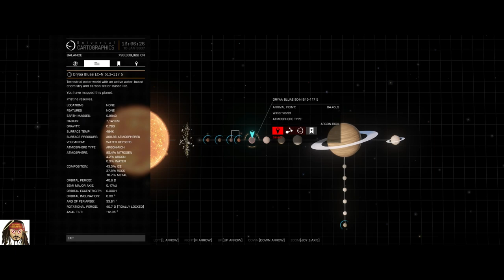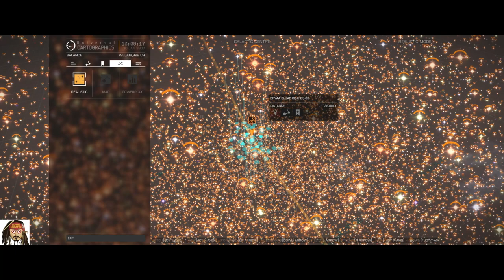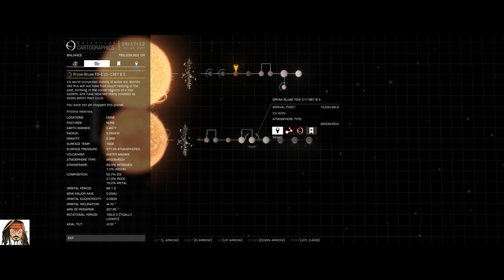Elite Dangerous - Heading Back To Bubble From Beagle Point PT5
Problem I been having with Audio in my last few videos, is the recording software. In one of the upcoming uploads, it is sorted out. Finally! :)
This is a edited version of a 6hr play thru on the 10th Jan 2021. I had to split the video's into 2. So, this is Part 1 of 2 for the 10th.
Elite Dangerous - By Frontier Development
PC Version
Ultra Settings
HD Quality / 60FPS